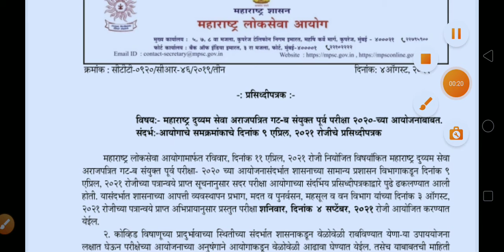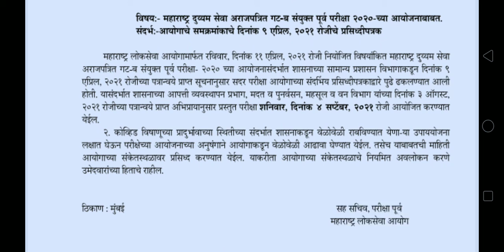combine purv pariksha